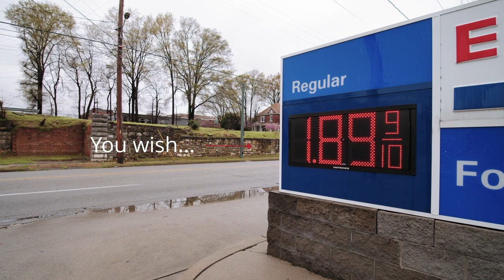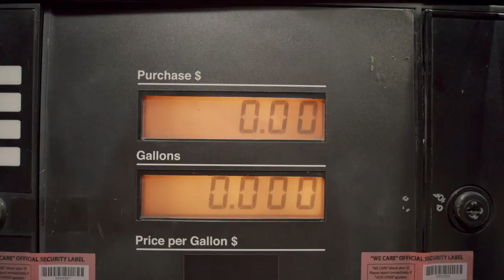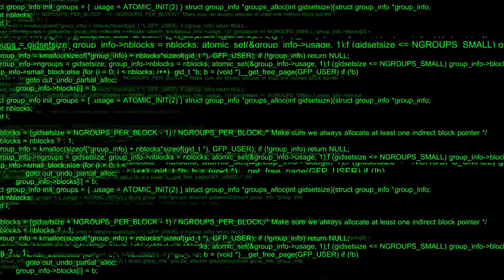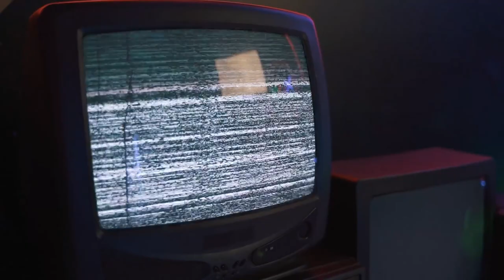Collapse OS: How We Can Have Technology After Collapse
If a global collapse occurs, we will not be able to create new electronic technology as fast as we did without a good "starter kit" to help us do so.

Today I’m going to talk about Collapse OS, how it relates to a possible grid down scenario, and how it can be used to possibly rebuild a community, even after a global collapse.